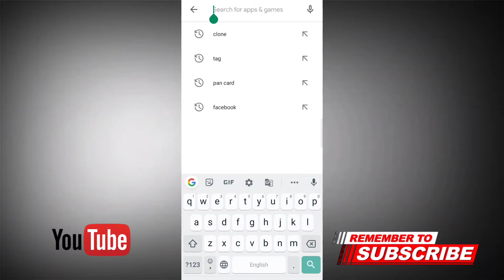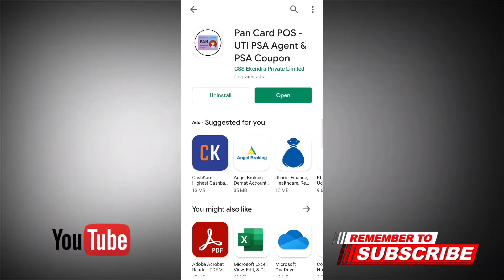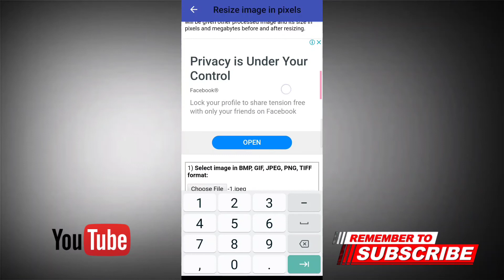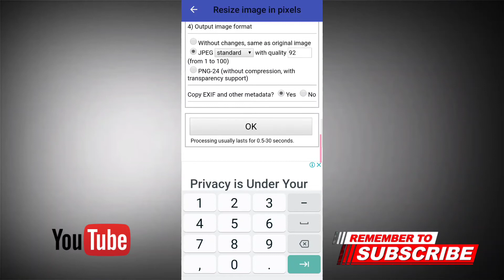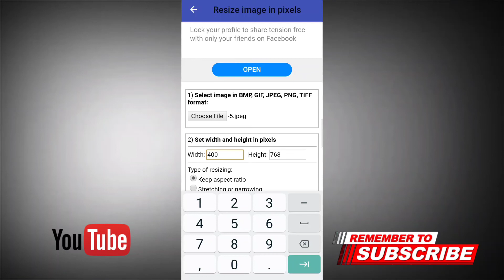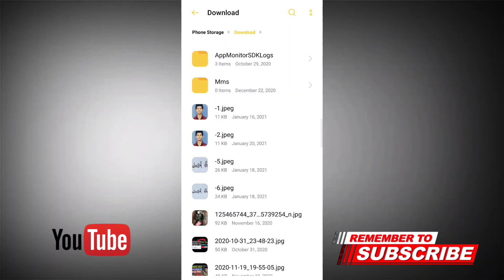PAN Card Photo Resize - Photo & Signature resizer 🔥// Mobile app 2021